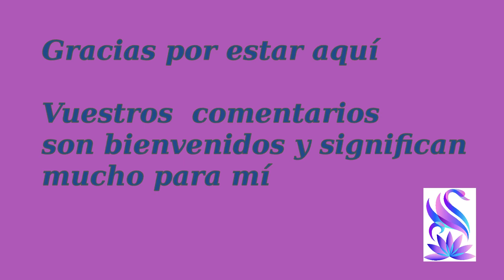¿Cómo protegernos?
Vivimos tiempos increibles, de grandes cambios, pero también pueden representar un reto.
Igual hay días que notamos una mayor concentración de energías densas, de baja frecuencia, a nuestro alrededor. Sean energías físicas o que se manifiestan a nivel emocional o mental. Y puede que nos sintamos abrumadas y no sepamos qué hacer. Protegernos es una buena opción porque nos permite conectar con paz interior, ser más objetivos y dejar de involucrarnos con lo que sucede. Además de gozar de un espacio a nuestro alrededor donde continuar expandiendo nuestra conciencia y nuestro corazón.
Pero, ¿cómo hacerlo?
Hoy os lo explico.

Con Amor y Luz,
Serene

Si queréis saber más de mi trabajo, o concertar una sesión de sanación o astrología galáctica, podéis entrar en mi blog: